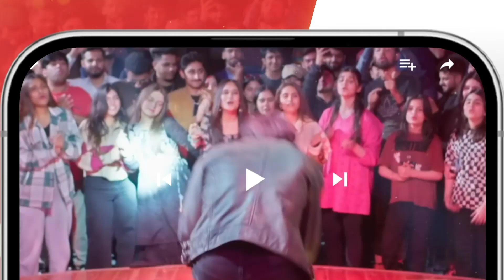Alishba Jesi Masoom Larki Se Nafrat Kiyun..? alizehshah shehrozsabzwari - Khel - HUM TV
Khel - Episode 32 - [ Alizeh Shah - Shehroz Sabzwari - Yashma Gill ] - August 2023 - HUM TV

CAST:

Yashma Gill
Feroz Kadri
Shehroz Sabzwari
Ahmed randhawa
Jahanzeb Qamar
Nadeem Siddiqui